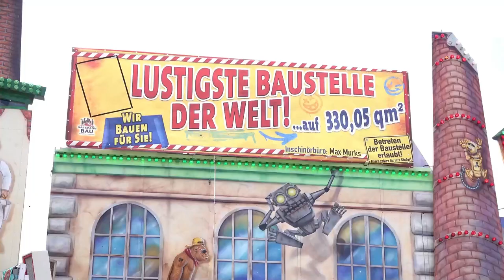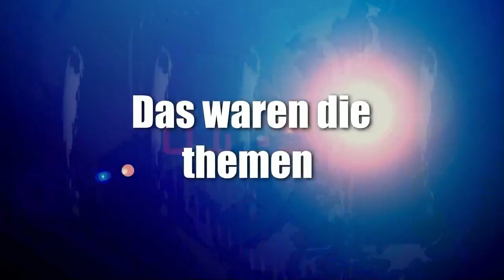News der Woche 15 2023 @JuFiFe ,Volksfest Nürnberg